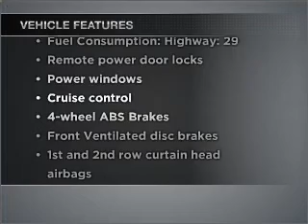2008 Audi A3 - Burlington MA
Year: 2008
Make: Audi
Model: A3
Trim: 2.0T
Engine: 2.0 liter inline 4 cylinder 16 valve
Transmission: Automatic
Color: Ocean Blue
Mileage: 16628
Address:
62 Cambridge Street